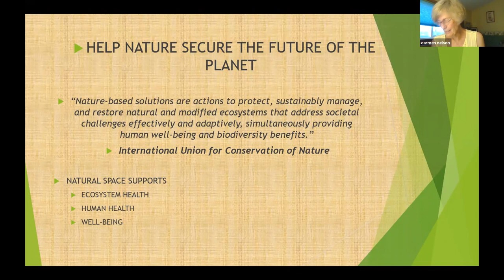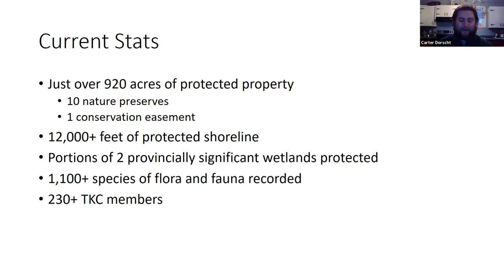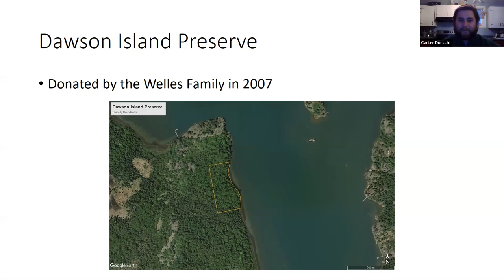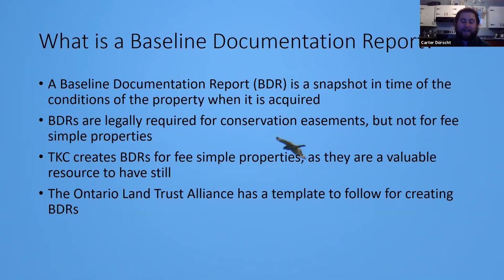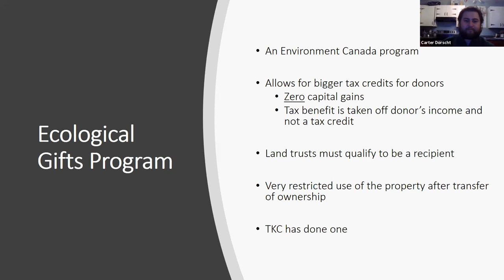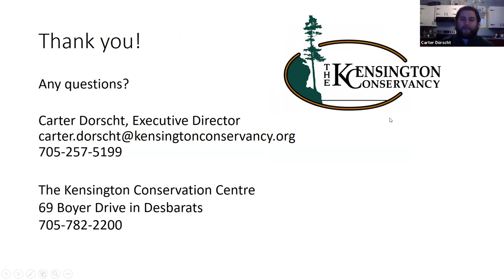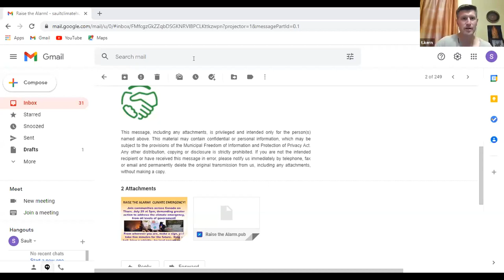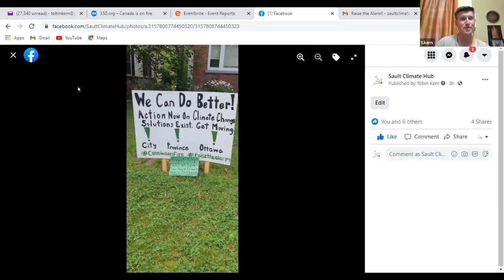The Conservation Work of the Kensington Conservancy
The Conservancy works to protect ecologically sensitive land in the St. Joseph Island and North Channel, ON area. The presentation talks about how the Kensington Conservancy operates, the conservation work that's been done, and how you can get involved.